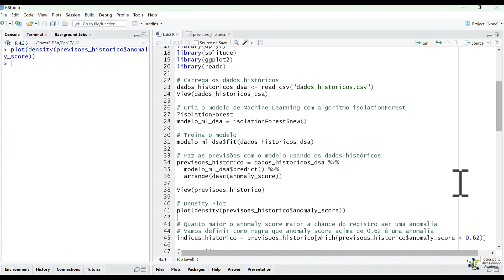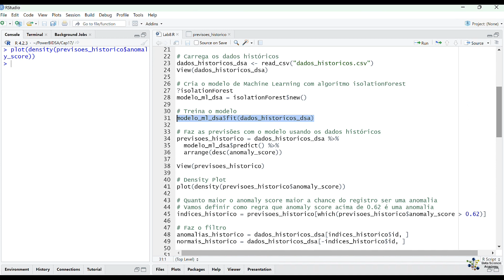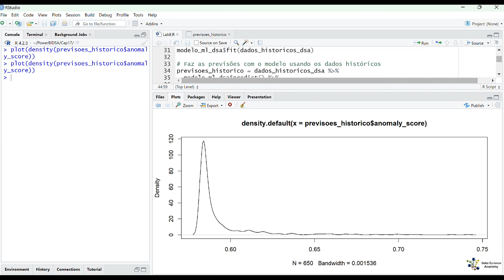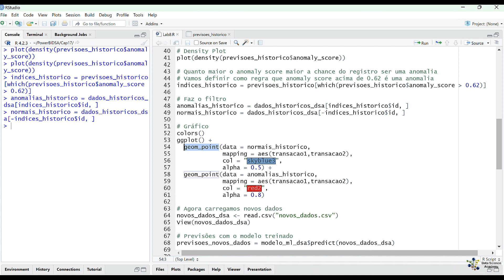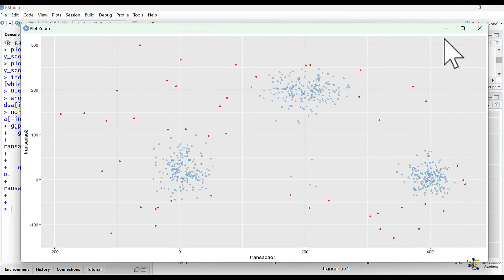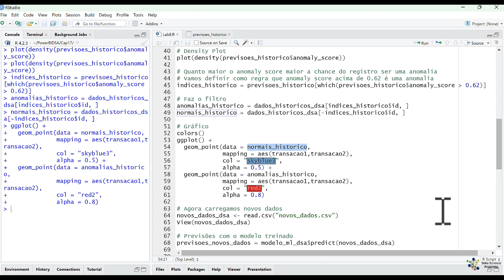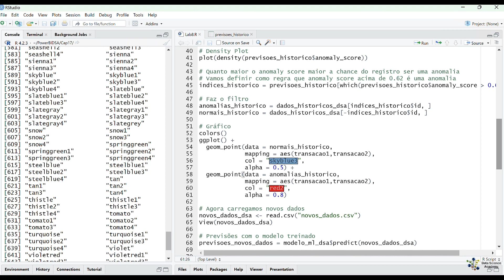Lab 8 - Definindo o Score de Anomalia